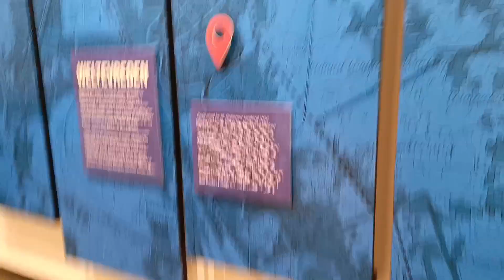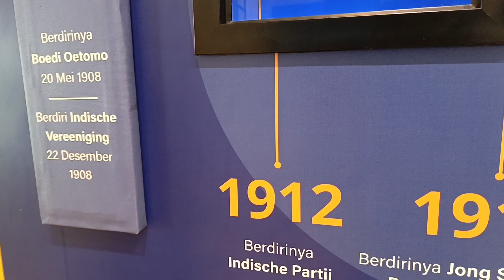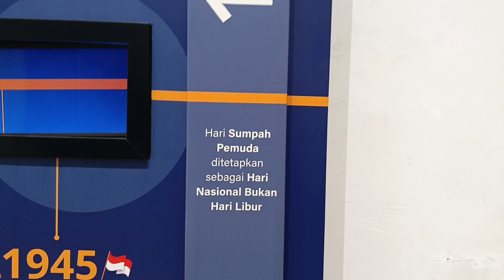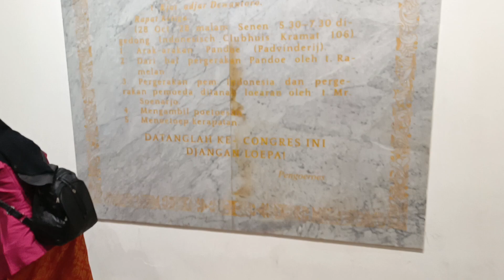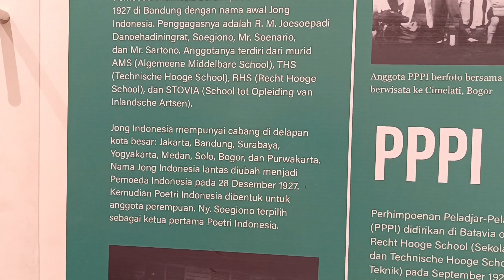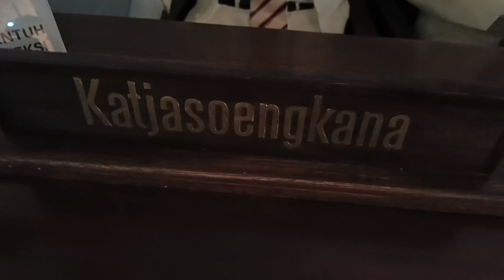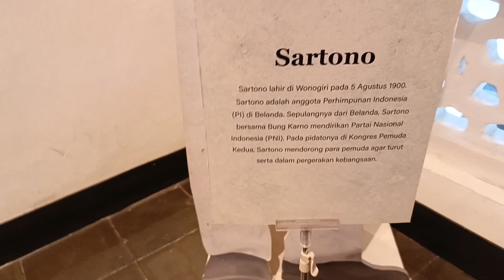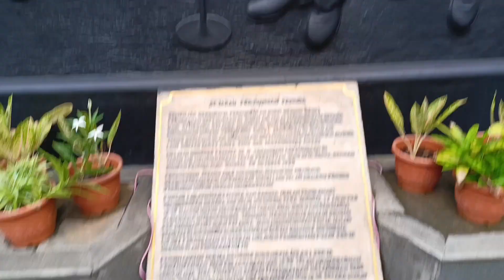Vlog MUSEUM SUMPAH PEMUDA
Nama: Muhammad Zahry
Kelas: XI-2